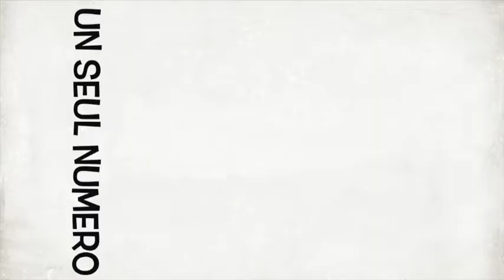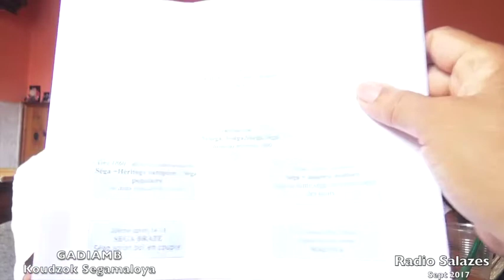gadiamb koudzok maloya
Réal DM-PROD